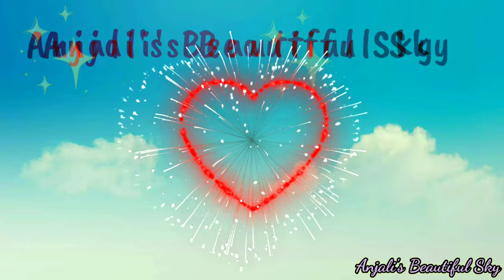Daily Skin Care Routine | चेहरे की देखभाल कैसे करे | 5 Steps for Healthy Skin | Anjali'sBeautifulSky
here I am sharing my face and skin care routine which I follow daily. hope this video is useful for you and you liked it.